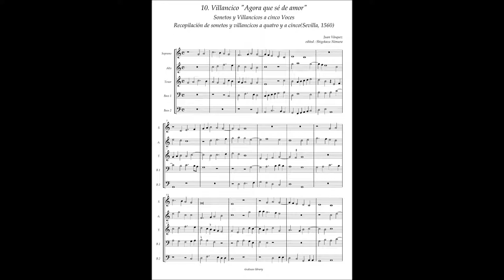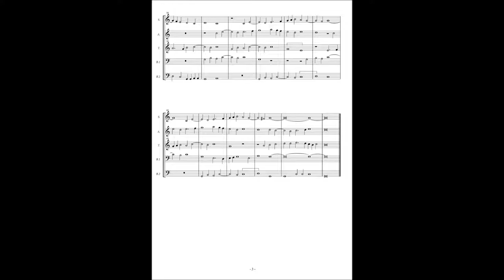J.Vasquez, Sonetos y Villancicos a5 No.10 "Agora que sé de amor"